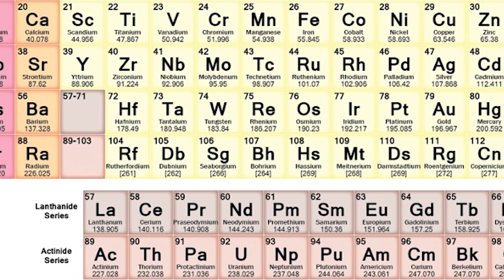7 Rätsel - die nur Genies lösen können!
Sagt mal, habt ihr jemals den Wunsch danach verspürt, euch in die Rolle eines berühmten Detektivs zu schlüpfen? Wenn ja, werden wir euch heute eine Chance dazu geben. Und dazu braucht ihr gar nicht, nach London zu ziehen und euch einen komischen Hut zuzulegen. Ihr müsst lediglich einige Detektivrätsel lösen, aber wir möchten euch warnen, dass es bei weitem nicht schaffen würde. Nach jedem Rätsel werden wir euch ein paar Sekunden Denkzeit geben. Hier sind also sieben Detektivrätsel, die nur von den scharfsinnigsten unter euch geknackt werden können.